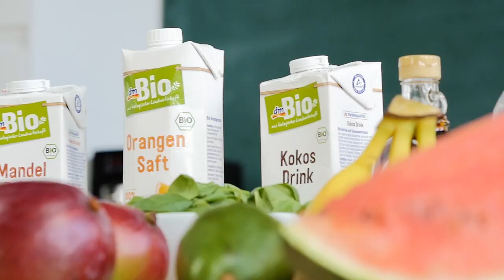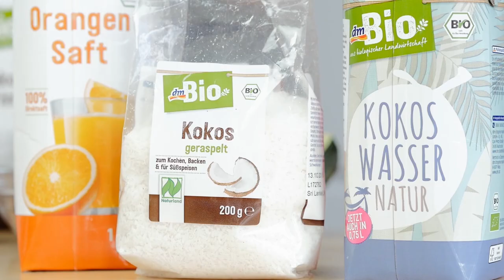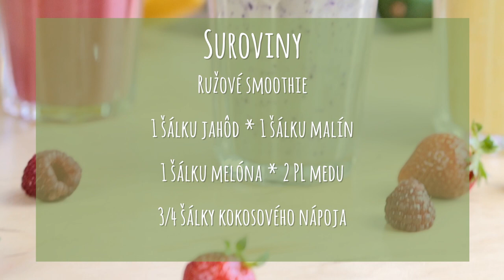DIY: Smoothies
Mať chuť na smoothie? Vyrobte si ho podľa receptov od Lucky z moje-jedlo.sk.